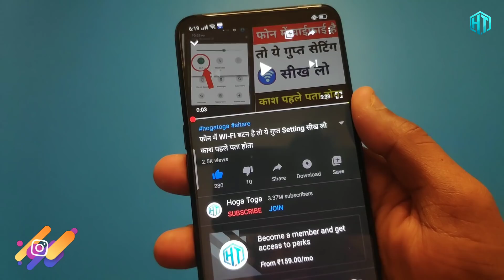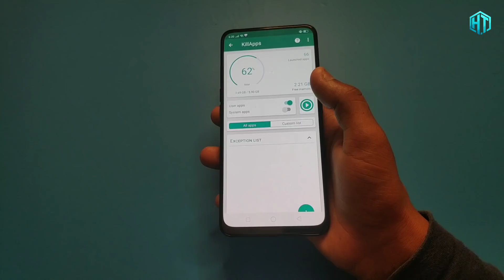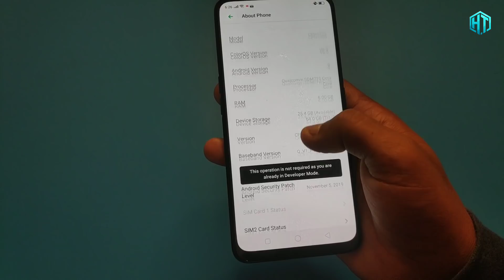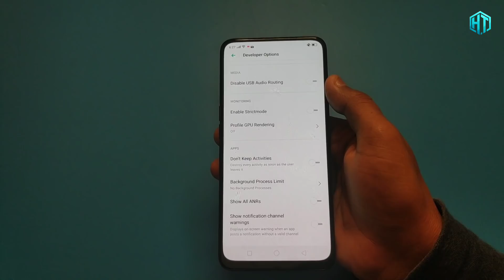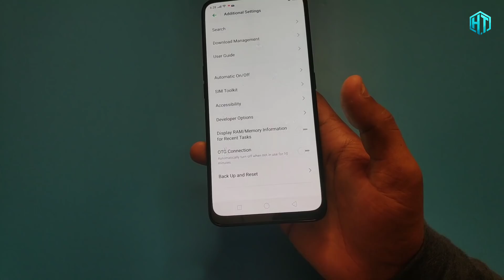रोज Phone चार्ज करते हो तो ये सीख लो !! 36 घंटा चलेगा ! सिर्फ 2 Setting !! Tips & Trick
My YouTube Gear / Devices & equipment:

1. My Laptop
2. My DSLR camera
3. My Tripod
4. My Mic
5. My SmartPhone
6. My Studio Wallpaper
7. My Studio Lights
8. My Studio Green screen